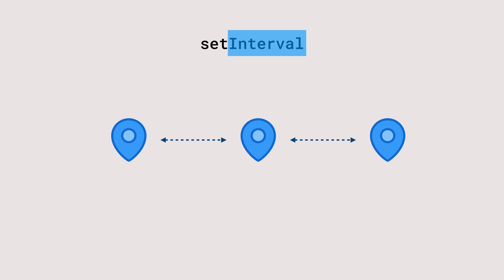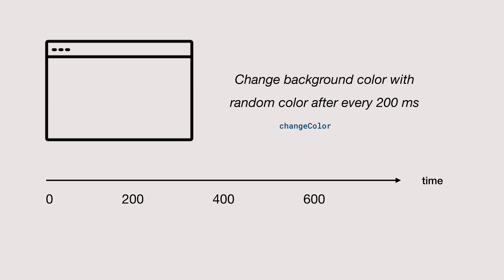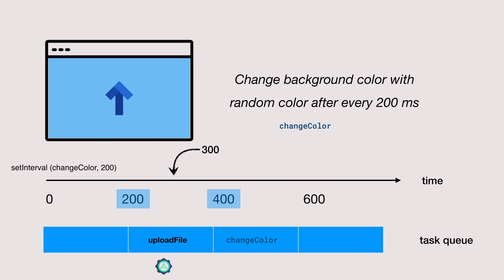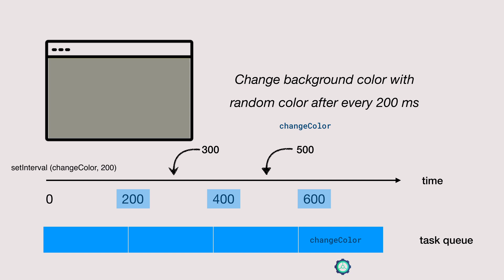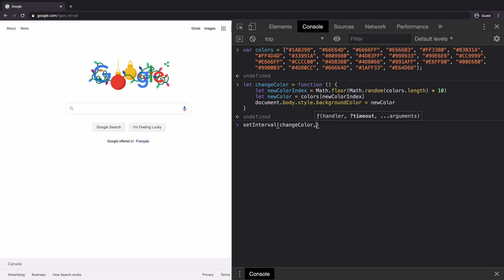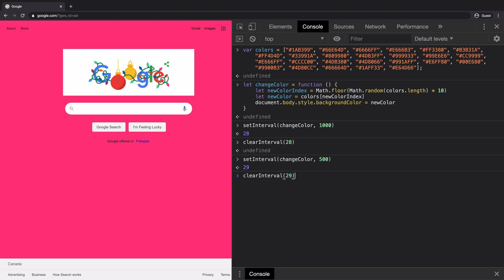How setInterval works in JavaScript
JavaScript has timers that developers can leverage to execute the code asynchronously.
These are setInterval, clearInterval, setTimeout and clearTiemout.
In this video, you will learn about setInterval and clearInterval.

You will learn why the delay provided as an argument is not a guaranteed delay. In fact, it is the least amount of delay between the recurring function calls as demonstrated in the example.

Watch all JavaScript Tutorials